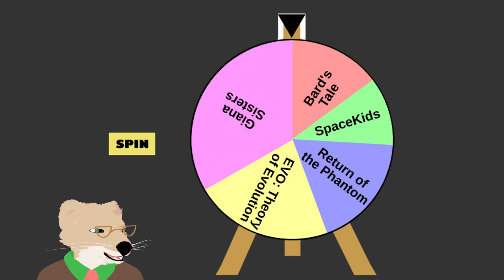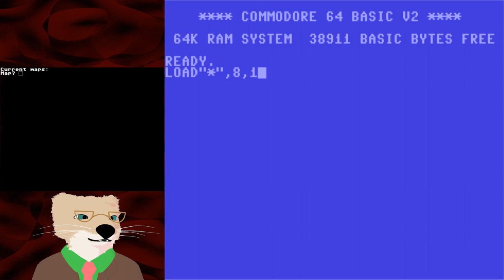The Bard's Tale (C64) Part 1 — There is only death here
I have only regrets playing this game. Regrets, regrets, regrets. It's The Bard's Tale, and I brought this on myself. Oh, I'm playing the Commodore 64 version, for nostalgic reasons.

The Bard's Tale is a fantasy role-playing video game designed and programmed by Michael Cranford for the Apple II. It was produced by Interplay Productions in 1985 and distributed by Electronic Arts. In the game, the player forms a group of up to six characters. Game progress is made through advancing the characters so that they are powerful enough to defeat the increasingly dangerous foes and monsters in the dungeons, obtaining certain items relevant to solving the overall quest, and obtaining information. The fictional town of Skara Brae consists of 30x30 map tiles containing either buildings or streets (plus gates and magical guardian statues blocking certain streets). Access to one tower in the northeastern and southwestern city corner each is blocked by locked gates. The main city gates, which open to the west, are blocked by snow and remain impassable throughout the game. One street seems to lead south endlessly, by actually teleporting the party back to its beginning upon reaching the portion where the city walls would be.